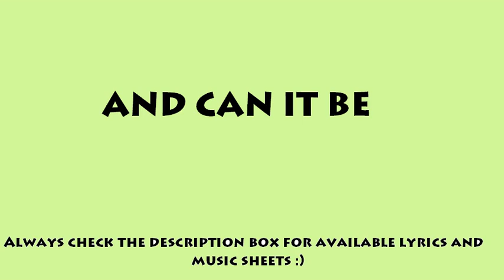And Can It Be That I Should Gain?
And Can It be that I should gain with lyrics
1.And can it be that I should gain
An interest in the Savior's blood!
3.He left his Father's throne above
4.Long my imprisoned spirit lay,
Fast bound in sin and nature's night;
Thine eye diffused a quickening ray;
I woke, the dungeon flamed with light;
My chains fell off, my heart was free,
I rose, went forth, and followed thee.
5.No condemnation now I dread;